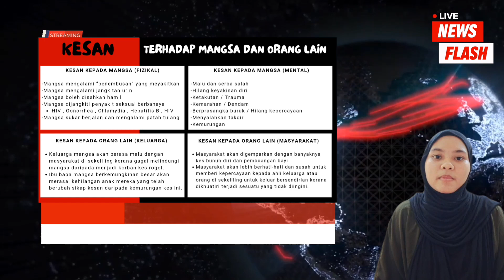KKS 3063 TUGASAN 3 : ROGOL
NUR AFIQAH AUNI BT MOHD JOHAN D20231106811
INTAN NUR IZZAH BINTI MOHD JOHAR D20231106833